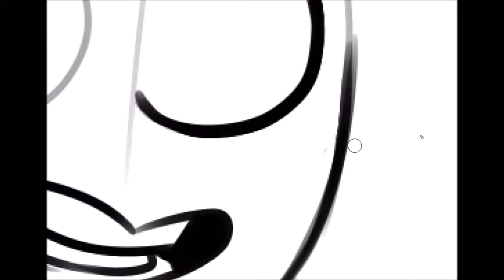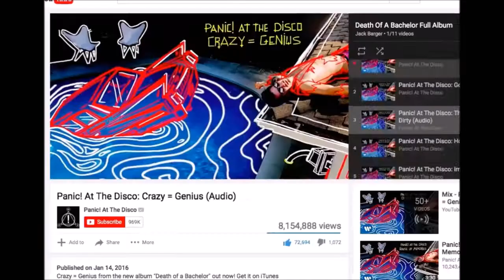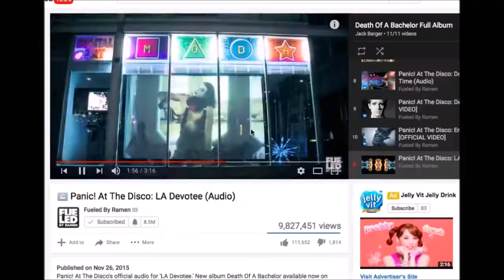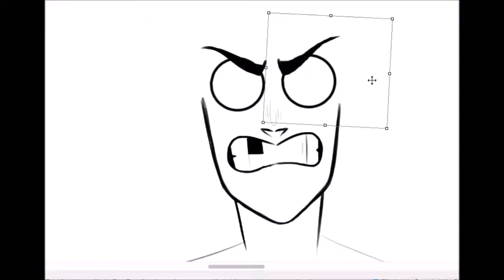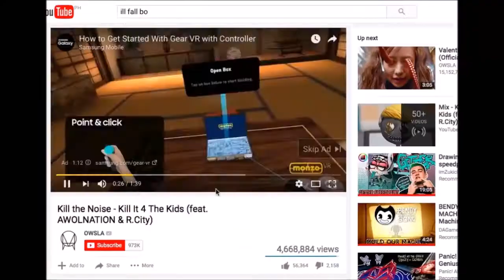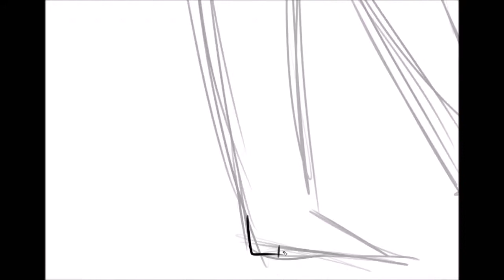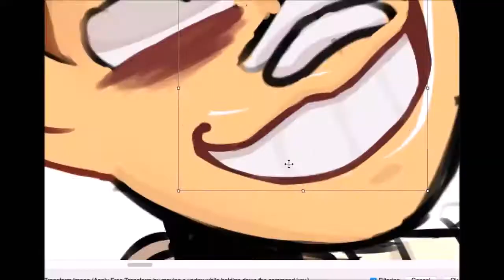Drawing a Bunch of Mortys (Speedpaint)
The Mortys I drew are: Normal Morty, One True Morty, Loner Morty, and Violent Morty.

Program: FireAlpaca

Tablet: Genius EasyPen i405X